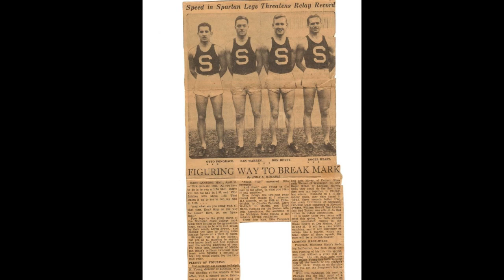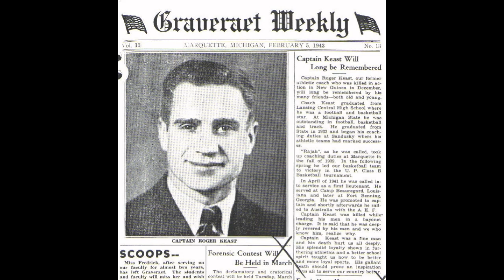Roger Keast (and Memorial Field)